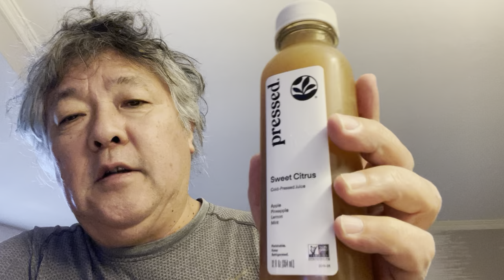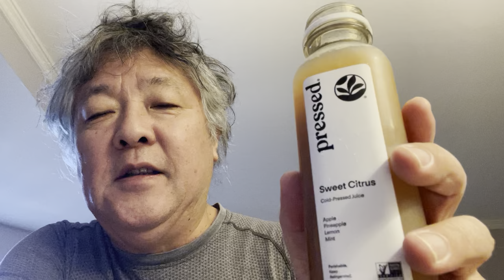アメリカ、ツーソンのホテルで買った「スイートシトラス」のドリンク